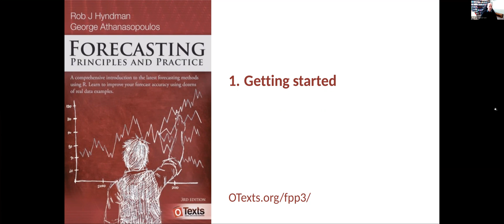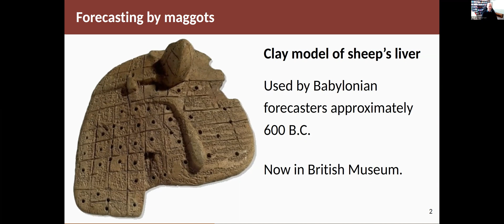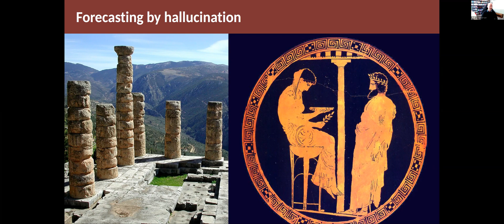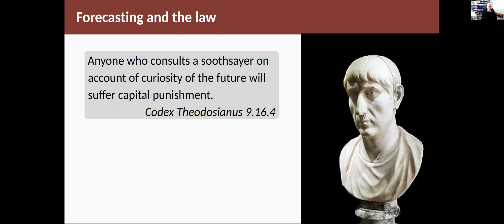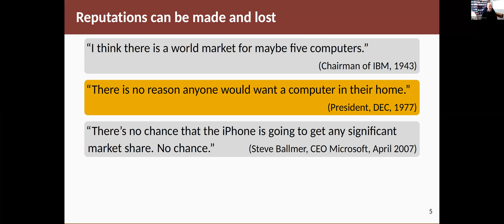Forecasting Principles & Practice: 1. Getting started